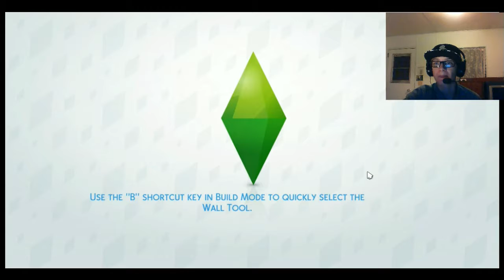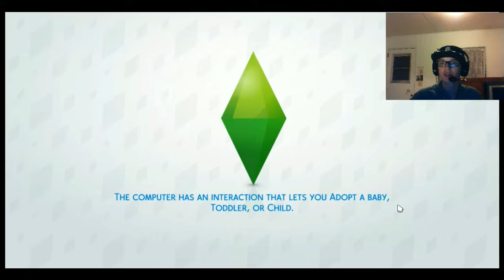SIMS 4 EPISODE 1!!!!!!!!!!!